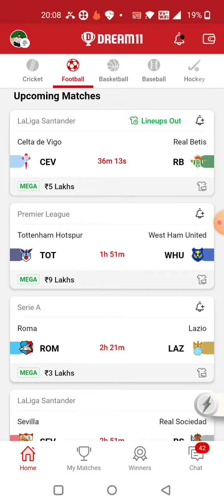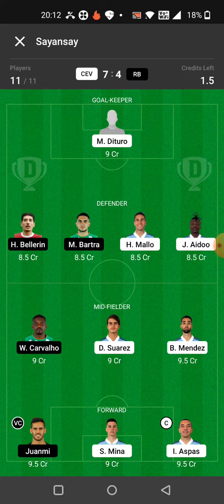CEV vs RB FOOTBALL DREAM11 TEAM PREDICTION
1. 'This game involves an element of financial risk and may be addictive. Please play responsibly and at your own risk'."

2. This analysis is based on my Understanding, knowledge and instinct .While selecting your team, consider the points mentioned and make your own decision.

3.Dream11 takes great care to comply with all central and state legislation in India to ensure that users are fully protected. Every contest on platform is carefully designed to comply with applicable statutes andk regulations in India. Dream11 constitutes a 'game of mere skill', which makes the Dream11 game exempt from twomenfibaasiacuphe provisions of the Public Gambling Act, 18BASKETBALL67 (PGA). Dream11 is a legitimate business activity protected under Article 19(1)(g) of the Constitution of India.